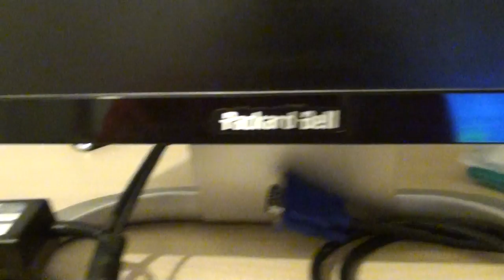Which Power Cable Does theWhich Power Cable Does the Packard Bell Monitor Use?r Use?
See which power cable does the Packard Bell monitor use. If you have just got the Packard Bell monitor, you may find that it doesn't have a power cable, and you wanted to know which power cable is the right one, then see this video for detail.